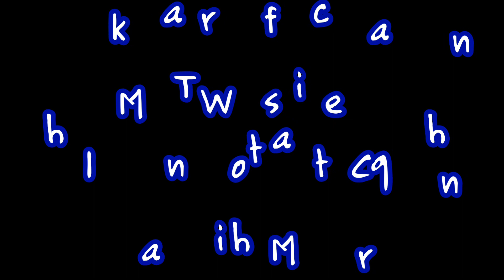Youth Rally || A. B. Krima No. XIII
Kan•dik ka•dik tarigimin video
Chang 4-gipa CK Sobha A. B. Krima No. XIII
Biap: Makalgonchu Baptist Mondoli
23rd-26th January 2020